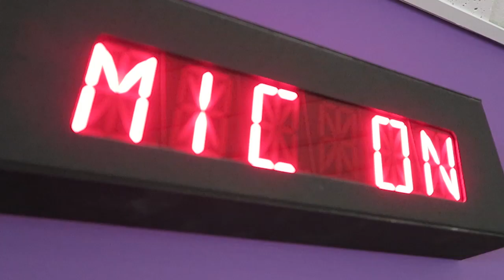Kyle & Jackie O - BEHIND THE SCENES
Ever what happens behind the scenes or during the songs with Kyle and Jackie O? Here's a little snapshot behind the scenes.